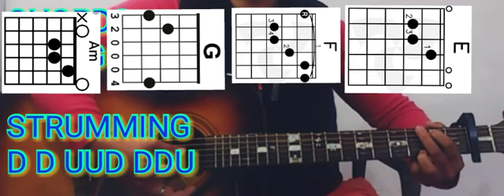4 CHORDS 4 SONGS ABSOLUTELY BEGGINERS EASY GUITAR LESSON-/ EASY LESSON / FIRST SONG ON GUITAR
I PLAY THESE SONG VERY SLOW FOR BIGINNERS

THIS CHANNEL ONLY FOR BEGINNERS
I TRY TO MAKE SIMPLE AND EASY GUITAR LEESON SO THAT EVERYONE CAN PLAY GUITAR EASILY

STRUMMING ;-D D UUD DDU
 CHORDS
Am / G / F / E

KEEP SUPPORTING

AND PLEASE DON'T JUDGE MY SINGING , THESE LESSON JUST FOR GUITAR CHORDS

 *NEVER GIVE UP AND KEEP PRACTICING
* WHERE WORDS FAIL MUSIC SPEAK
*GO WHERE THE GUITAR TAKES YOU
*MUSIC NOT TO HEAR IT IS FEEL

YOU CAN WATCH MY STRUMMING LESSON
STRUMMING LESSON